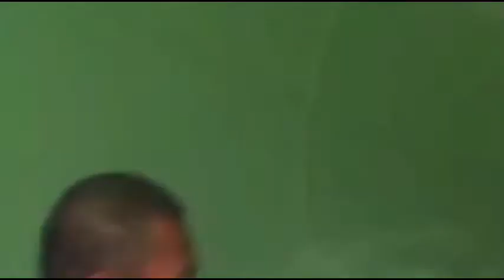A Day in Atlantis Aqua Adventure ⛱🏊🏻‍♂️